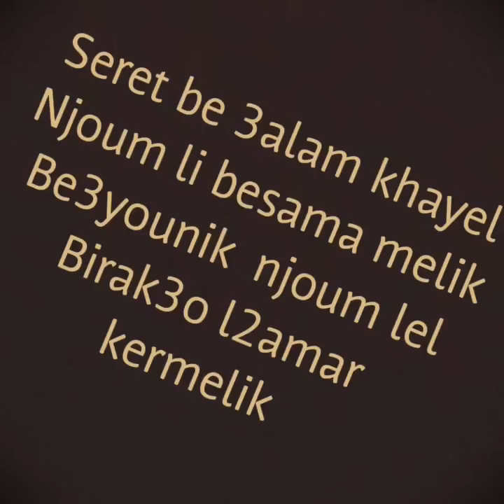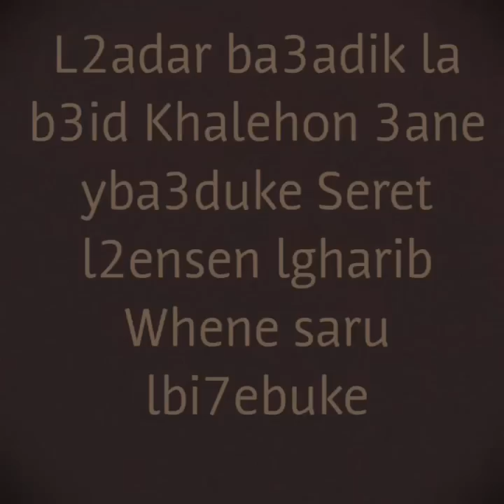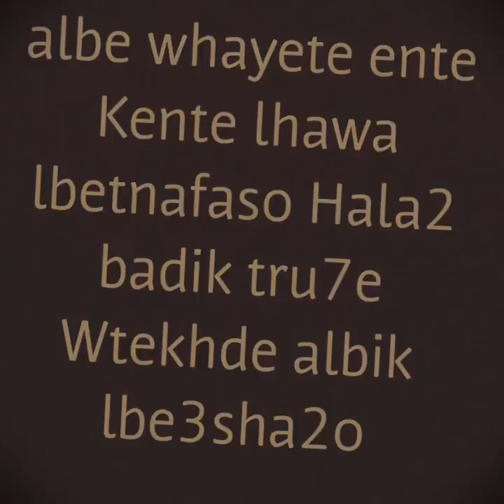Maleke - lebanese music ( wissam ammar - zero to hero records )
The godfather lebanese rap wissam ammar NEW SONG rap/hiphop